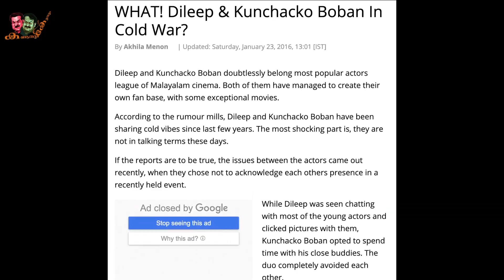ഏറെ നാളുകൾക്കുശേഷം കാവ്യാമാധവൻ ക്യാമറകണ്ണിൽ! കണ്ടുഞെട്ടി | Kavya Madhavan, Dileep & Kunchacko Boban